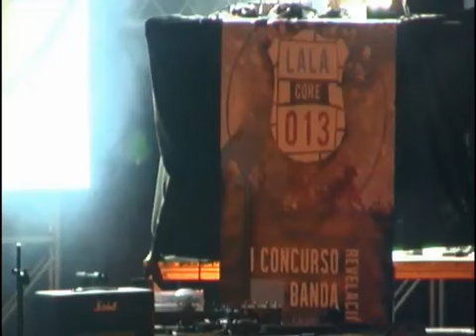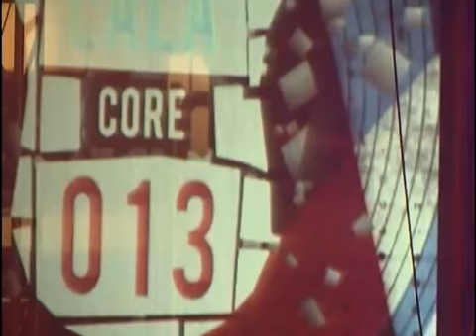Entrega premios LALAcore 013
entrega de premios del concurso regional de bandas LALAcore 013. emisión en streaming... a partir del minuto nueve o así salen los Abubukaka a dar el cante y anunciar los ganadores... en aquella ocasión fueron Tripolar y Neomaniac